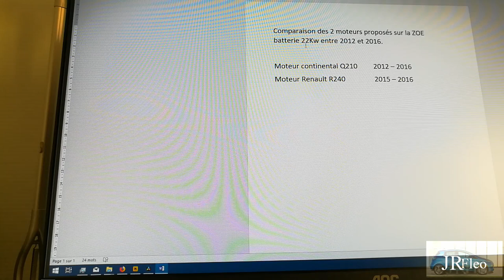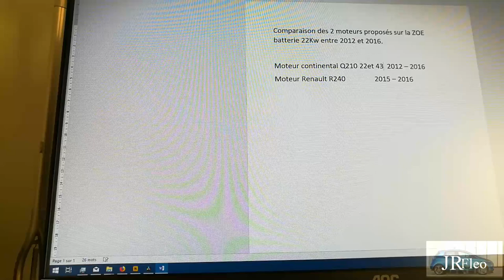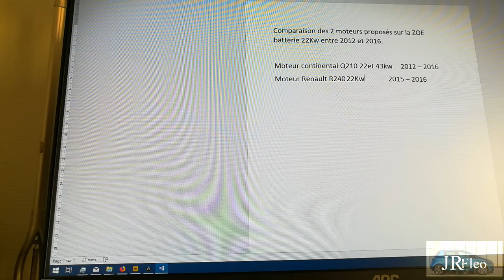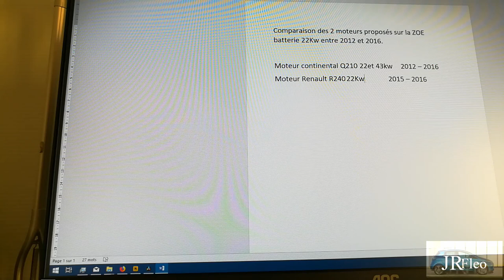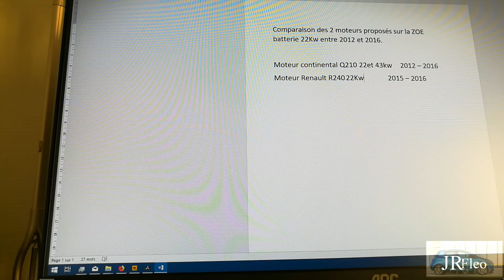87/ Retour sur les moteurs proposés (2012-2016) et hors sujets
Pour les débutants ou pour approfondir vos connaissances, cette vidéo créée pour cela, les moteurs Continental et Renault.
Sur batterie 22Kw.
Et hors sujets